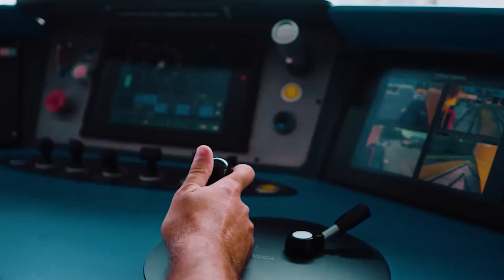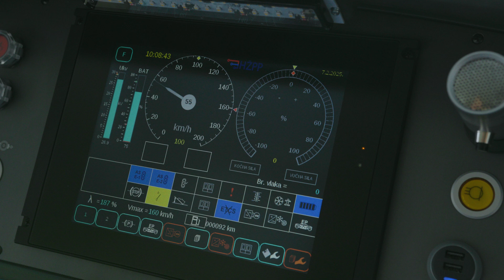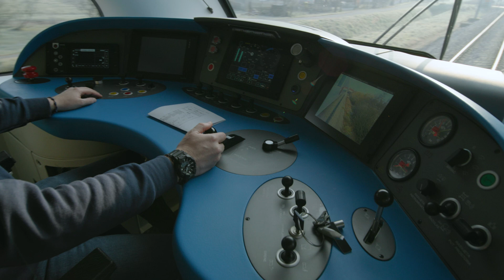KONČAR Group - UNESCO World Engineering Day for Sustainable Development 2025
KONČAR Group is official partner for UNESCO World Engineering Day 2025 campaign

KONČAR Group, as a leading brand in renewable energy power generation, transmission and distribution, urban mobility and digital solutions has been selected as an official partner for UNESCO World Engineering Day for Sustainable Development (WED) 2025, which was launched at UNESCO Headquarters in Paris on 4 March 2025.

The launch in March marks the start of a year-long campaign of events, films and related articles and news, highlighting the achievements of engineers and engineering around the world, and promoting engineering as a career.

Produced by the SJH Group – the official media partner and broadcaster for WED – all campaign content, which includes a multimedia hub dedicated to KONČAR Group, is hosted on the WED